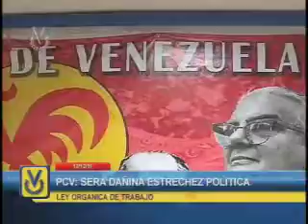T PCV matutina